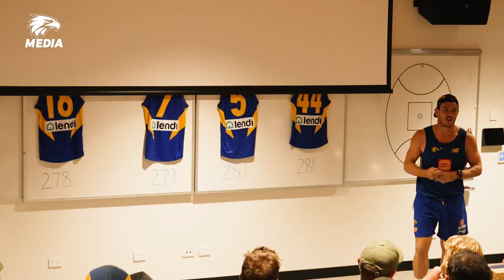Four Eagles to debut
After a team meeting today, the skipper was happy to announce Reuben Ginbey, Jayden Hunt, Campbell Chesser and Noah Long as Round 1 debutants